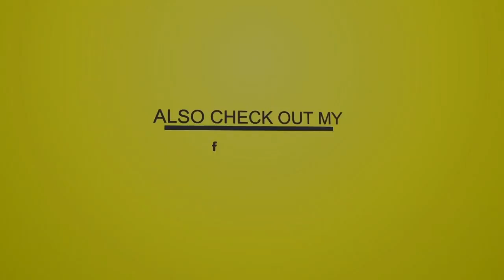DJ Madsilver - Dancehall Slam 17 (1995 - 2000 Rare Hardcore Oldschool Ragga Dancehall Mixtape 2019)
Features !